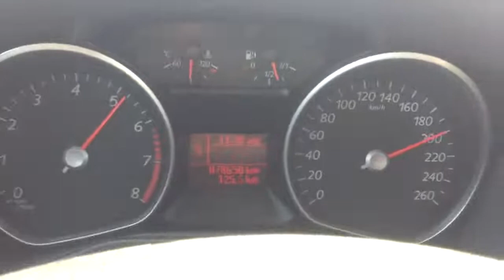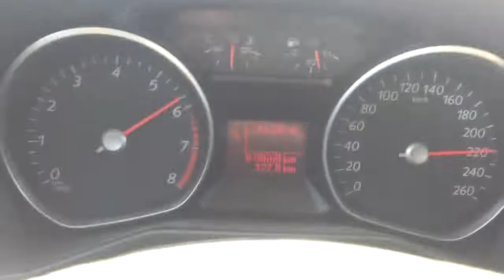Ford Mondeo top speed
Pure Stock Ford Mondeo, Location Qatar 2.4 Liter Engine  # 2008 Model  # Performance # Top speed  # don't do it